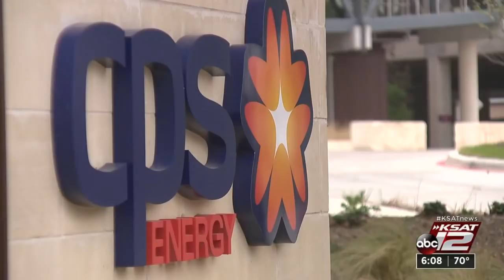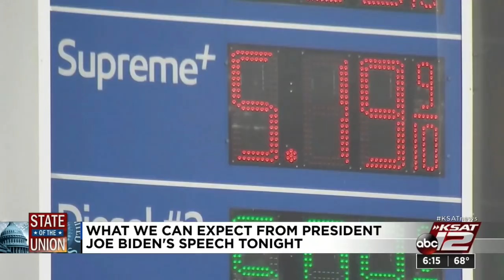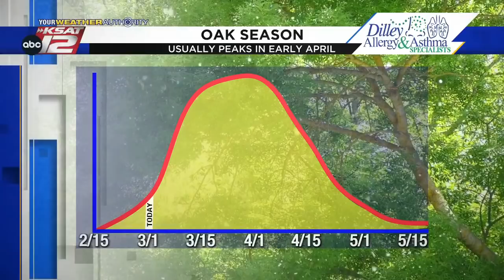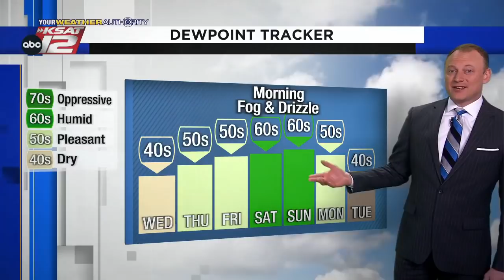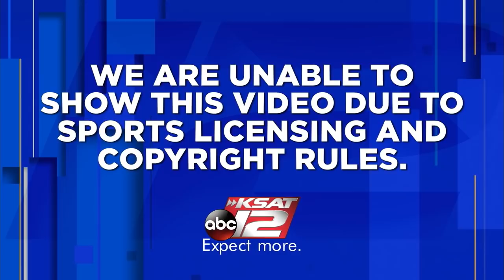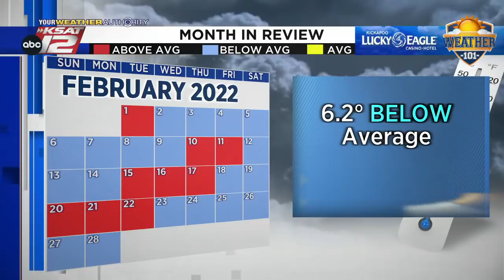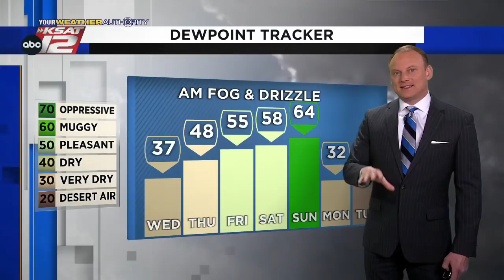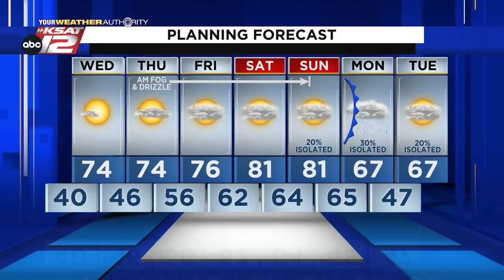KSAT 12 6 O'Clock News : Mar 01, 2022